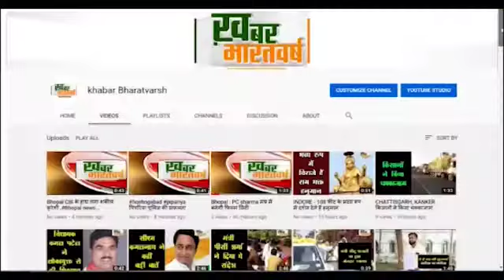रानीवाड़ा (राजस्थान) : शनिधाम की पांचवीं वर्षगाँठ धूमधाम से मनाई एवं भजन संध्या का आयोजन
पंडित शांतिलाल शर्मा व पुजारी राजु महाराज ने शनिदेव की महाआरती करवाई
शनि देव की प्रतिमा पर विशेष श्रृंगार किया तथा मंदिर में शनिदेव का तेलाभिषेक किया गया
          वर्षगांठ के उपलक्ष्य में शनिदेव एवं गोगाजी के नाम विशाल भजन संध्या का आयोजन किया